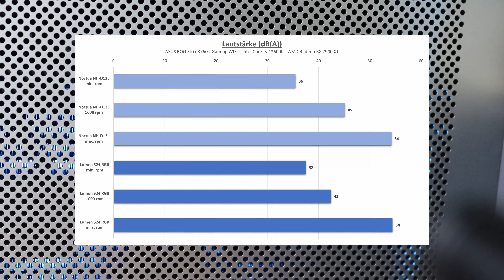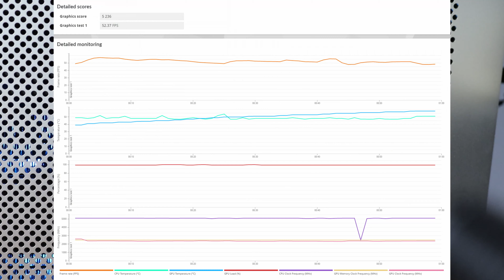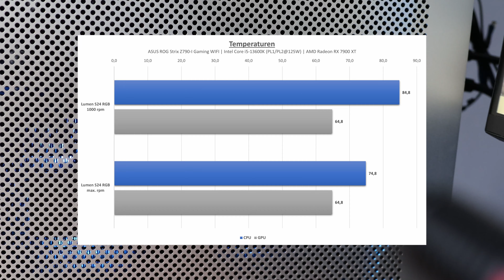Water cooled DAN Cases C4-SFX Build - AiO Style | Extended Version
Have questions, criticisms, or suggestions? Write them in the comments.

► Amazon Links
DAN Cases C4-SFX
Intel Core i5-13600K
ASUS ROG STRIX B760-I GAMING WIFI
Noctua NH-D12L
Fractal Design Lumen S24 RGB
AMD Radeon RX 7900 XT amzn.to/42phOZW
32GB Corsair VENGEANCE DDR5 5600MHz C36
Noctua NF-A14 PWM chromax
Western Digital WD_BLACK SN850
Corsair SF750 Platinum

► Kapitel | Chapter
00:00 Intro
00:53 Build
03:46 Lautstärke | Noise Level
05:22 Benchmarks
06:11 Temperatur | Temperature
08:41 Zusammenfassung | Summary
10:30 Cinematics